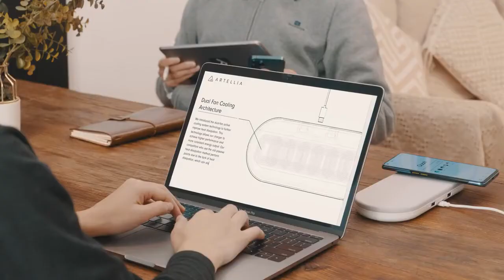Artellia Monno 5 in 1 35W Wireless Charging Station